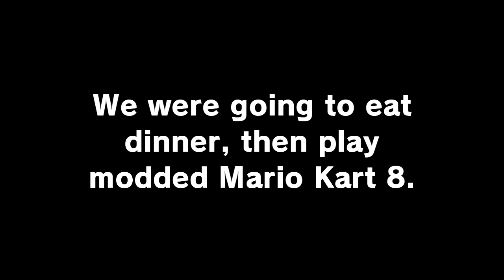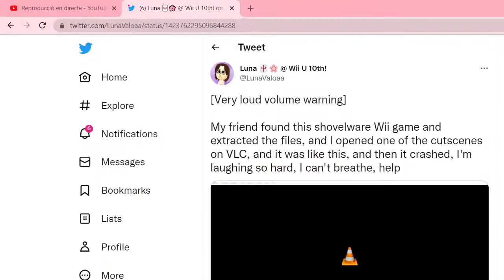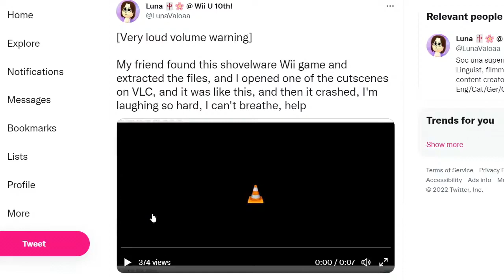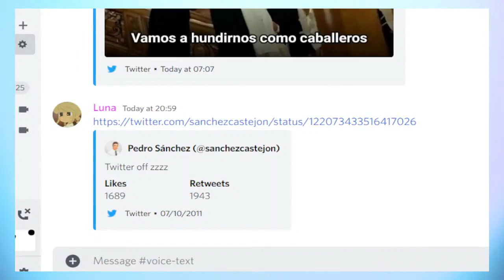Three morons vs. modded Mario Kart 8